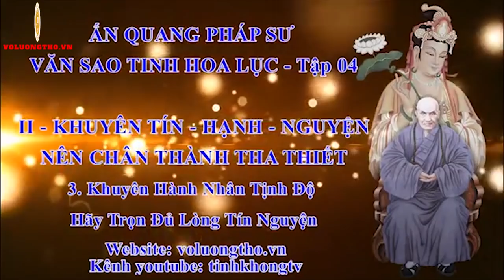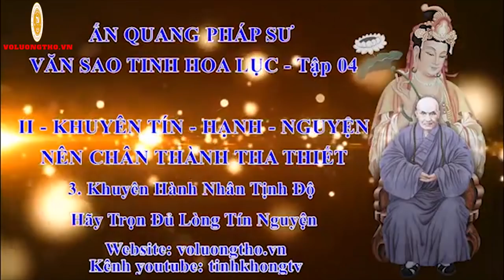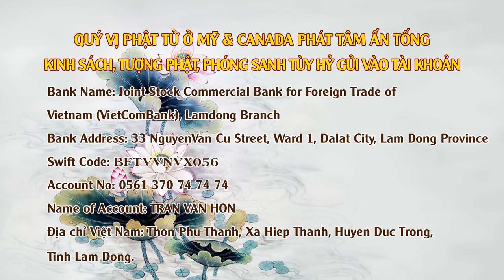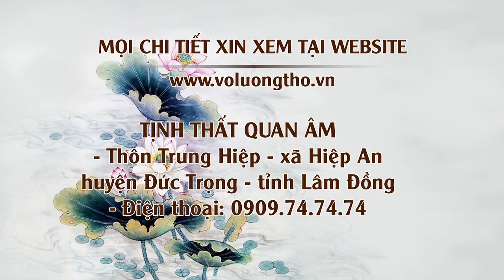Đại Đức Thích Giác Nhàn Giảng Tại Chuyên Tu Tập 7 ngày 28/03/2020